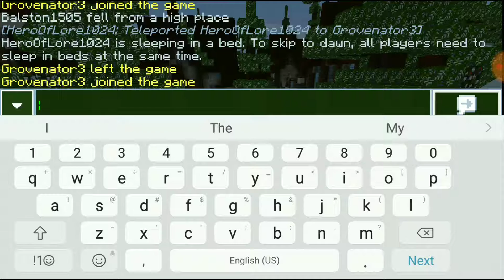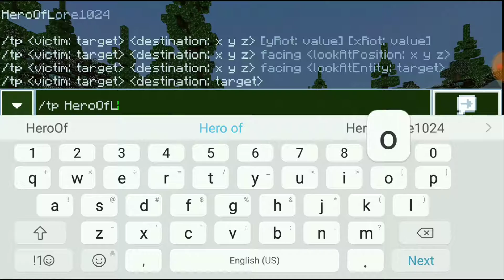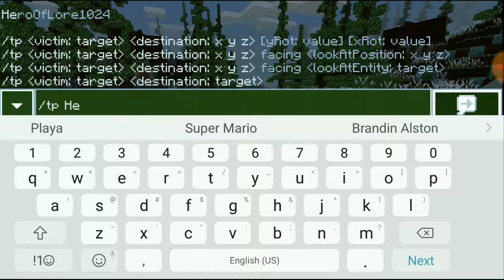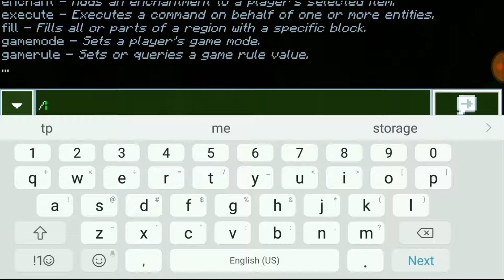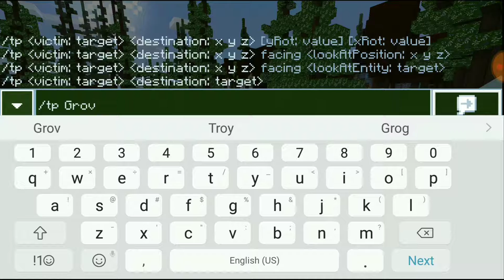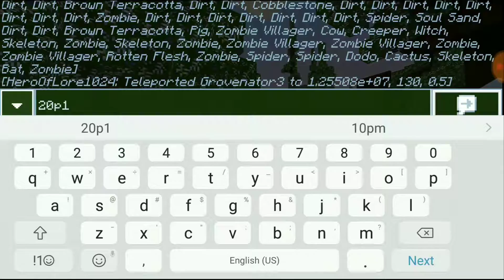Minecraft Forbidden Forest - Episode 8: What Are We Even Doing Anymore?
Here's episode 8, which is the second part of the splitted video we did yesterday, so go and check out episode 7 before watching today's episode!

Episode 9 coming tomorrow!